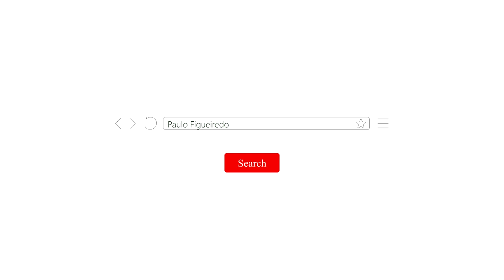Paulo Figueiredo Comenta Caso Flávio Bolsonaro: O Devido Processo Legal É Para Todos!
Participação no programa "Jornal da Manhã", do canal Jovem Pan, em 24/02/2021